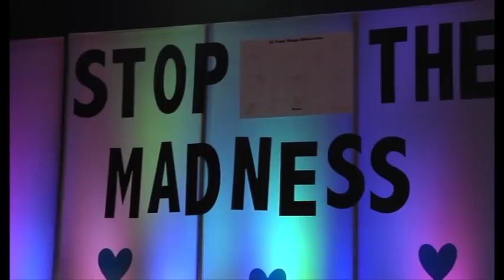Empowered by Covenant Friendships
Bishop Rosie S. O'neal